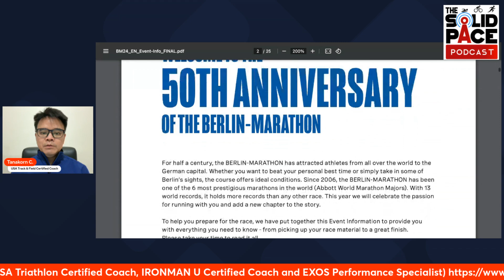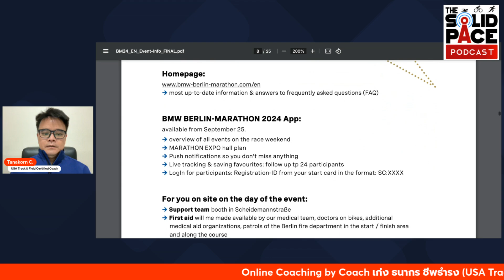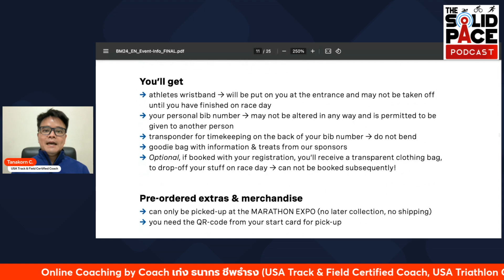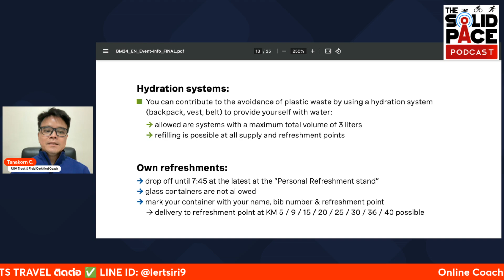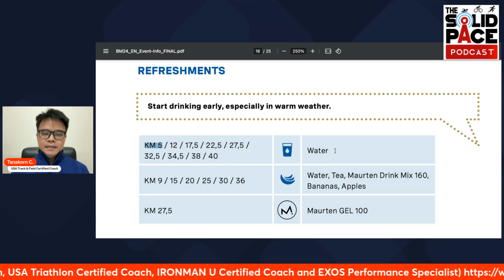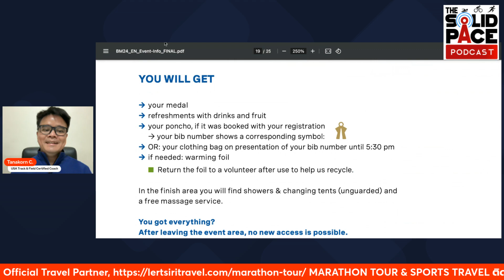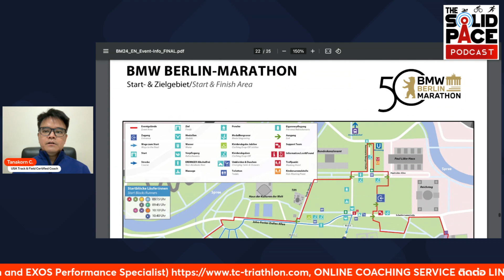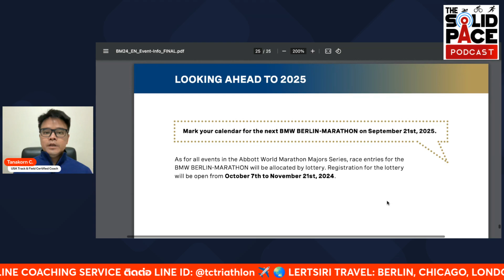สรุป EVENT INFO BERLIN MARATHON 2024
สรุป EVENT INFO berlinmarathon 2024
โดย Coach เก่ง ธนากร ชีพธำรง

🇺🇸 USA Triathlon
👟 USA Track & Field Certified Coach
💪 EXOS Performance Specialist
🧠 MSc Sport & Exercise Psychology Student

Our Products & Services

⏱Online Coaching
Triathlon/ running / Strength & Conditioning/ Sport and Exercise Psychology

Sweat Test ทดสอบความเข้มข้นของเหงื่อ